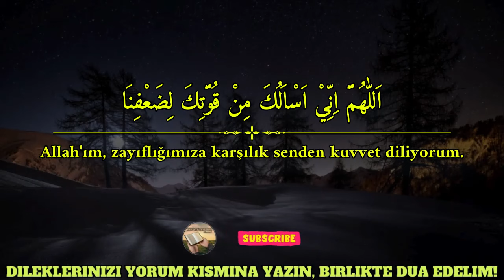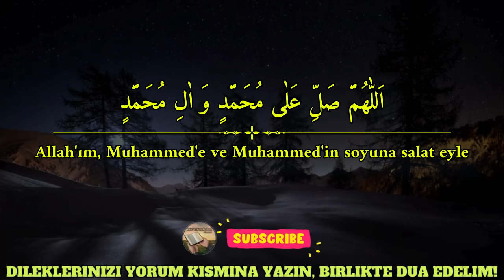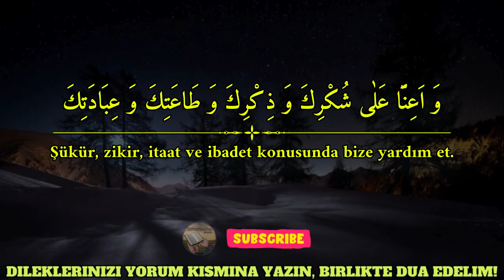KISA SÜREDE ZENGINLIK VE BEREKET AÇISINDAN ZENGIN OLMAK IÇIN DUA ! - BI IDZNILLAH